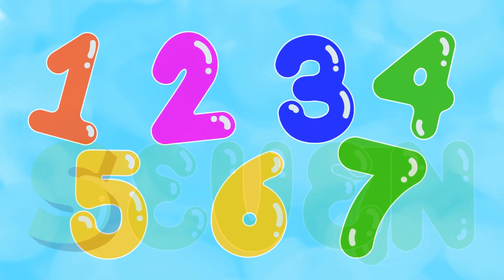Numbers Song for kids || "Spell & Count: Numbers 1-10 Song!"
Join us for a fun and educational journey as we spell and count numbers from 1 to 10! Perfect for kids, this catchy song helps young learners master number spelling and counting in a playful and memorable way. Sing along and watch your child's confidence grow as they learn to spell each number with ease.
Kids Number Song
Counting and Spelling for Kids
Learn Numbers 1-10
Educational Songs for Children